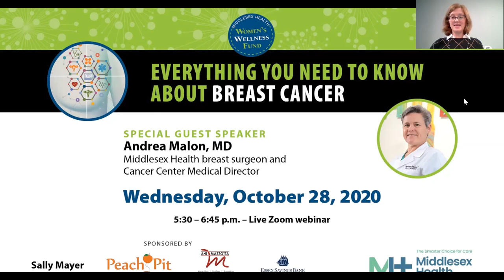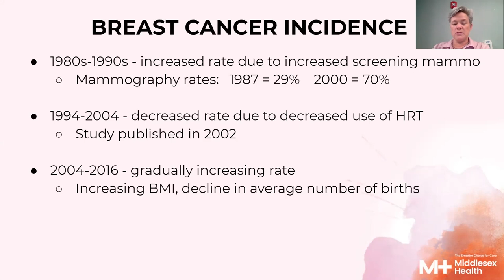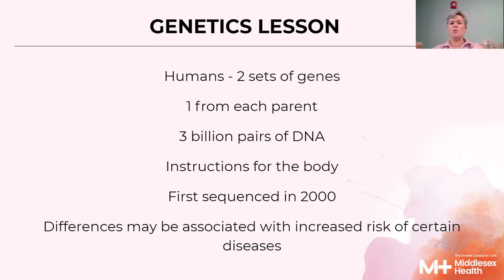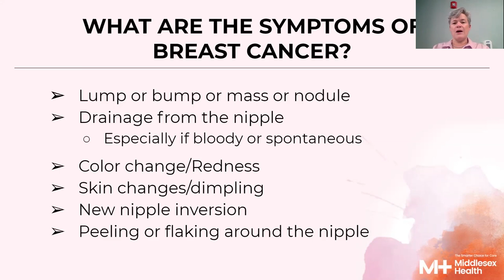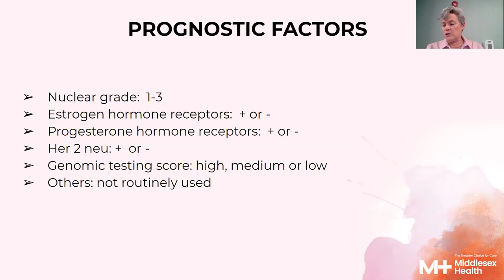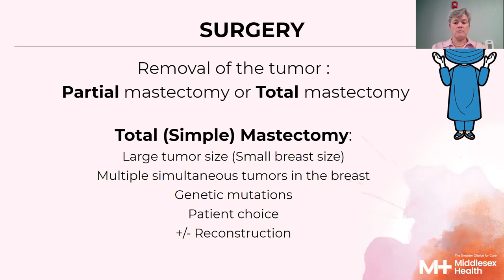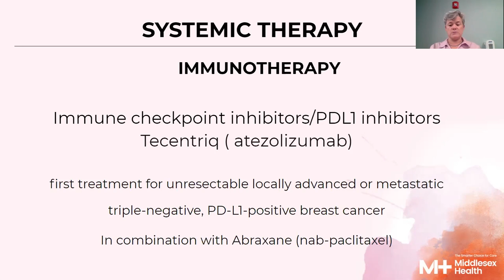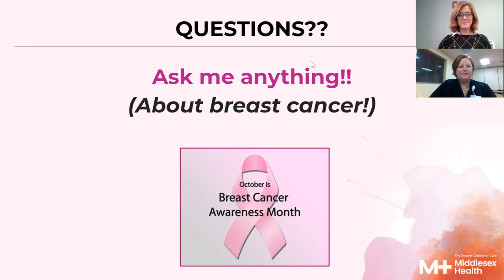Middlesex Health Women's Wellness Talk with Dr. Malon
Dr. Andrea Malon, Middlesex Health breast surgeon and Cancer Center Medical Director, presents, "Everything You Need to Know About Breast Cancer" in a virtual talk to the members of Middlesex Health's Women's Wellness Fund and the public.